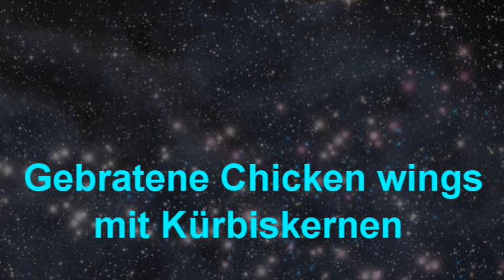CHICKEN WINGS mit KÜRBISKERNEN;, asiatisch gewürzt im Ofen gebraten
Hühnerflügel sind so lecker, ich liebe diese asiatische Variation. Ich habe auf sehr exotische Zutaten verzichtet. Darum kommen zum Hühnerfleisch Kürbiskerne, die dem Gericht feinen Biss geben. Als Garnitur werden Kürbis und Apfelstücke mitgebraten. So hat man auch gleich eine feine Beilage zum Fleisch. Die Hühnerflügel kann man schon am Vortag marinieren, damit die Gewürze und damit der Geschmack gut einziehen können.

ZUTATEN FÜR EINE PORTION
300g Hühnerflügel
60g Kürbiskerne
50g Zwiebeln
80g Kürbis
80g Äpfel
1 Prise Salz
1Msp. Pfeffer
1TL Paprikapulver
½EL Currypulver
1 Prise Zimt
1 Knoblauchzehe
2EL Sonnenblumenöl